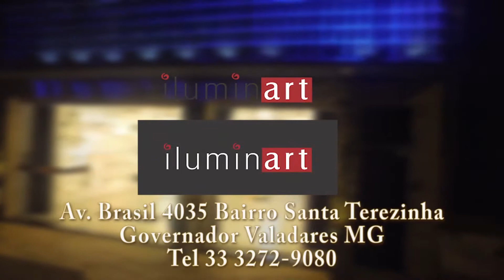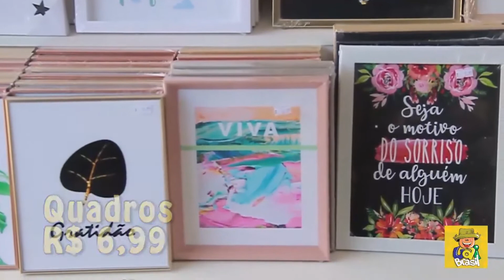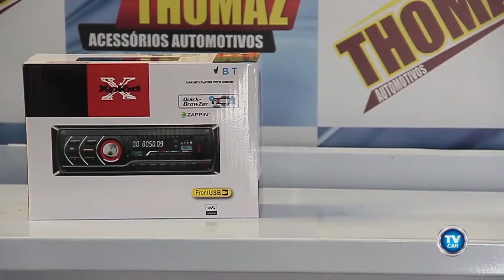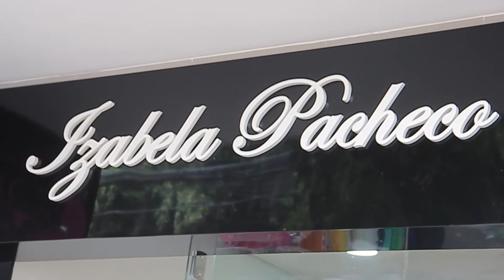TV CAR 14-11-2019 - QUINTA FEIRA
ATUAL--KIA--MOTOMOL--JK MULT--BRENO